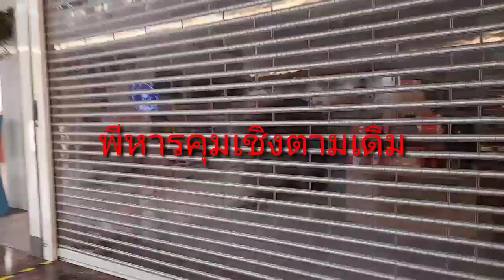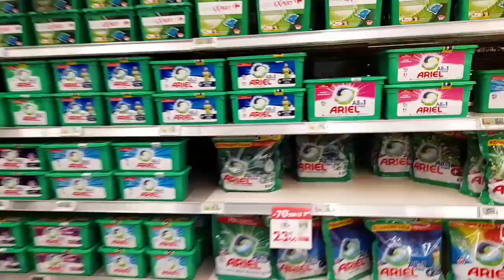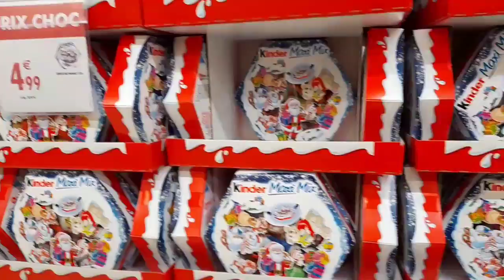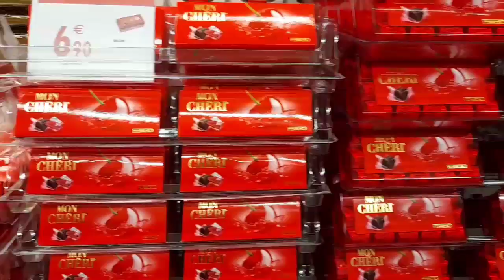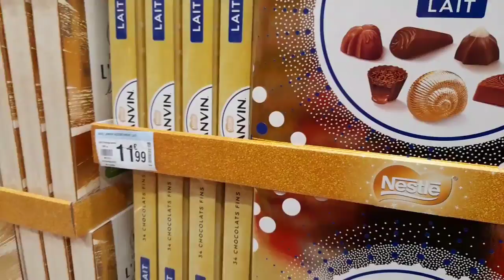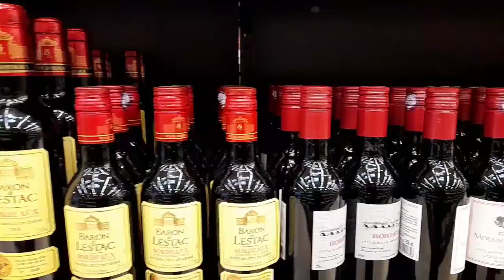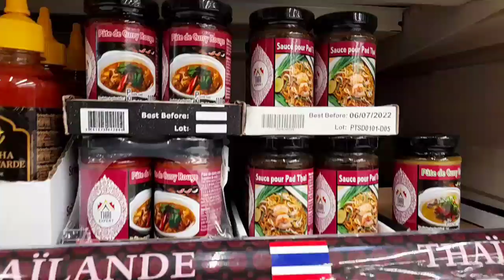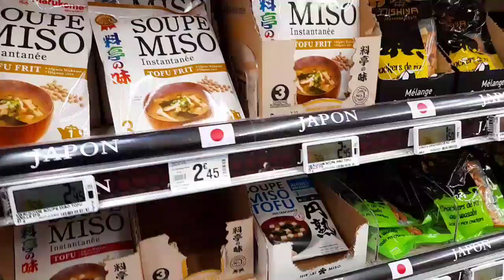น้ำองุ่นเน่าพีทหารคุมเชิงตามเดิม😁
มาชมห้างคาร์ฟูฝรั่งเศสพีหารแบกเข่าเหนียวไปฝากหมู่บ่กินแต่จัดไห้ตลอด😄